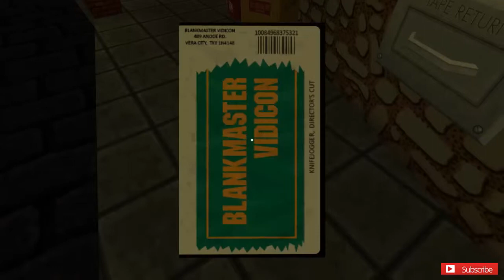Ross Plays JazzPunk - E03 - Cowboy Eats Fish Juice and Explodes Rainbows?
Freedom's YouTube Channel: YouTube.com/mcnfreedom

Music: David Guetta - Love Don't Let Me Go (Matt Watkins Remix) DOWNLOAD IN DESCRIPTION